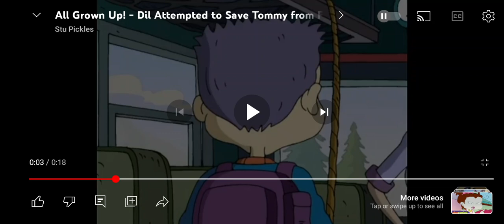thomas the tank engines reaction to francine garcia